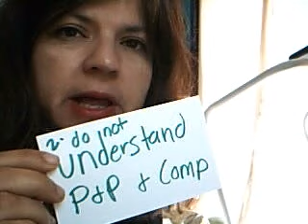Top 10 Ways to Get Scammed(Biggest MLM Scams)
all the mistakes I've made in the last two years - the hype,
the shame, the credit card debt, following the 'experts',
buying leads, attending seminars under threat of failure ...

What lies!!

Your lack of success is NOT YOUR FAULT.

If you are making any of the mistakes above, you need this
book. Read it and understand, and you can help us help
others who have lost time and money to scams and bad advice.

To find a better way, download Success in Ten Steps
and call me any time. It takes a team to make it,
and we are here to help.
Help for the Network Marketer.
don't be Scamed anymore.